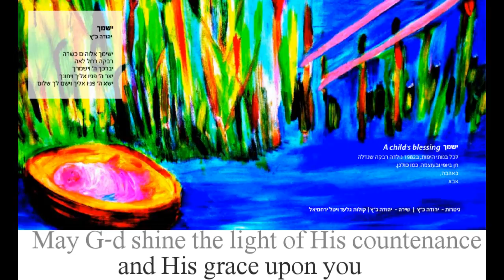Yesimaych - Yehudah Katz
Yehuda Katz
Yesimaych Child's Blessing
Composer -  Yehudah Katz

art work by Michelle Katz